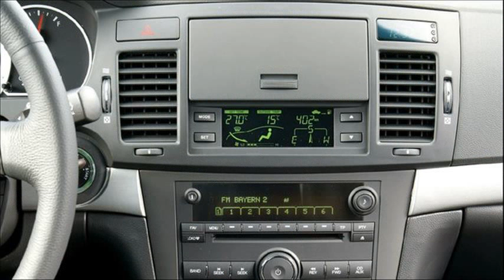chevrolet epica 2.5